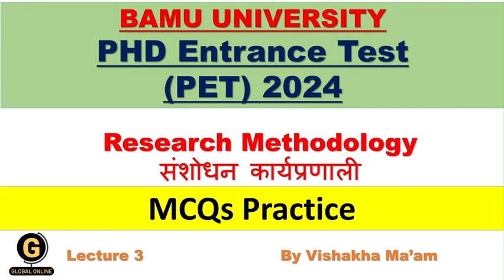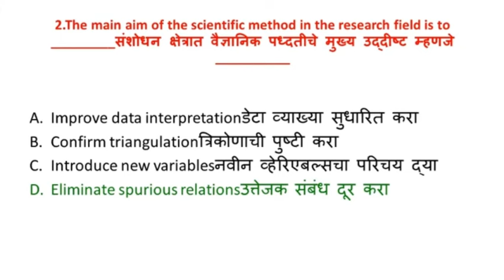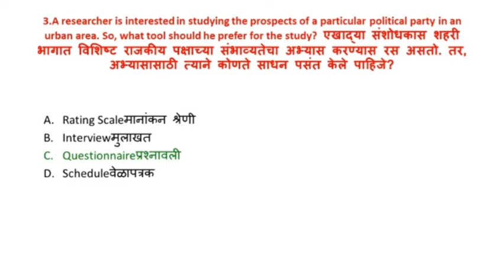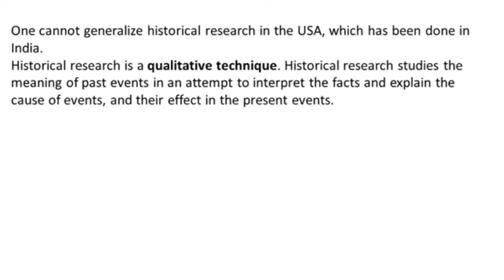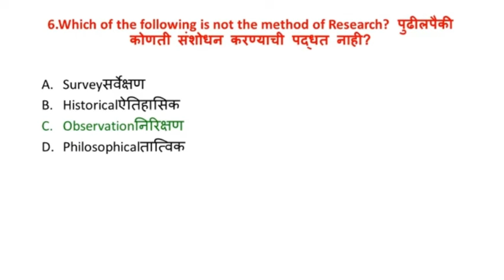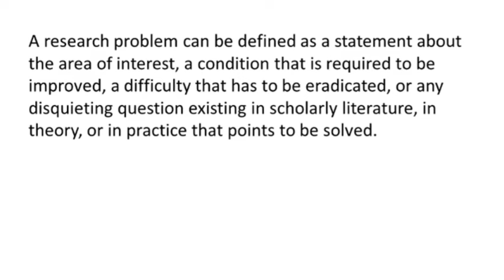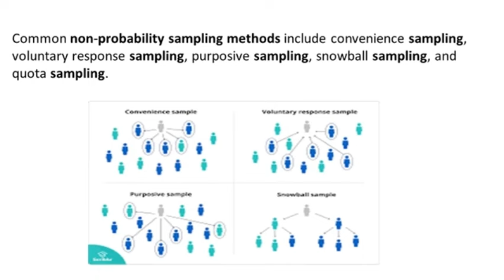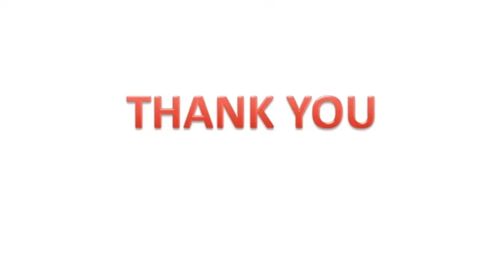Dr. BAMU University PhD Exam 2024 | Research Methodology | संशोधन कार्यप्रणाली | PhD IMP MCQs 3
BAMU विद्यापीठ पीएचडी प्रवेश 2024 . डॉ.बाबासाहेब आंबेडकर मराठवाडा विद्यापीठ औरंगाबाद. छत्रपती संभाजीनगर

Online Courses available on Global Online app:

           1.UGC NET ECONOMICS
           2.UGC NET COMMERCE
⏩ KSET
⏩ APSET
⏩ MHSET Chemistry
⏩ MHSET Economics
⏩ MHSET Commerce
⏩ MHSET Management
⏩ TNSET Paper 1
⏩ TNSET Chemistry
⏩ TNSET Economics
⏩ TNSET Commerce
⏩ TNSET Management

Follow us on :